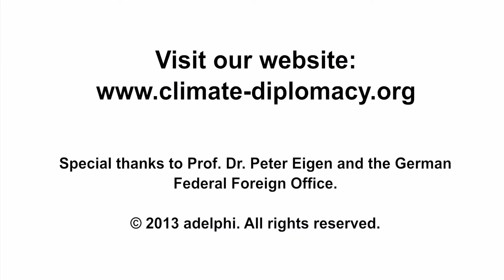Interview with Peter Eigen 3/6: Why was EITI set up with a relatively narrow focus on money?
The governance challenges of natural resource extraction are enormous. What can be done to improve natural resource governance? Stephan Wolters (adelphi, ECC platform) talked to Peter Eigen, Founder of Transparency International and Chair of the Extractive Industries Transparency Initiative (EITI) from 2006-11. As a leading expert on the challenges of corruption, he provides exciting insights and evaluates success and failure of various approaches, including EITI.

Interview transcript:

"I was convinced that we had to be very modest in our mandate, because we had very different interests in our board. We looked only at the flow of funds. We did not dare to say anything about the fairness of particular investment agreements, the adequacy of the flow of funds, the question of whether a particular mining venture served only the interests of the investor, only the people or only the cleptocrats in the country. We did not form any opinions about it. We only said: in that country, in that year, so much money was paid to the government. That in itself became so important that a lot of other interesting issues were discussed in that context. Some of the companies were extremely grateful for having the opportunity to enter into a dialogue with civil society and with the local population affected as a result of this multi-stakeholder conversation. I was very happy that we managed to put in place this relatively technocratic, relatively modest piece of work."

In addition, in a six-part exclusive video interview, Peter Eigen provides additional insights to the questions raised here. We will be releasing one part of the series every Wednesday:
• Part I: The resource curse: governance challenges of natural resource management
• Part II: The beginnings of improving transparency in extractive endustries: the Publish What You Pay Initiative
• Part III: Why was the Extractive Industries Transparency Initiative set up with a relatively narrow focus on the flow of money?
• Part IV: How does the Extractive Industries Transparency Initiative provide added value for civil society?
• Part V: Current developments and future pathways towards improved accountability in natural resource governance
• Part VI: Is the dragon devouring Africa? China's investments in natural resources in Africa and its implications for economic development and political accountability